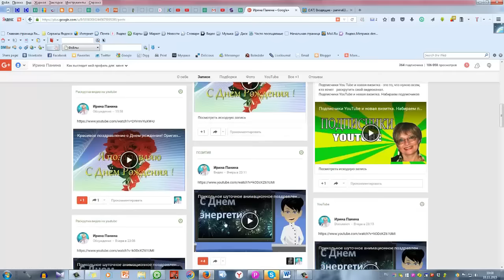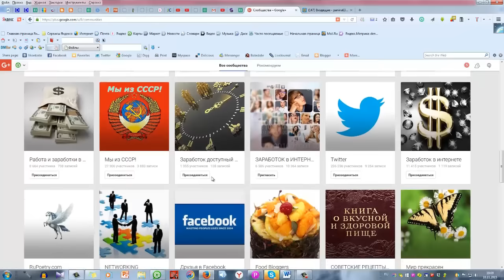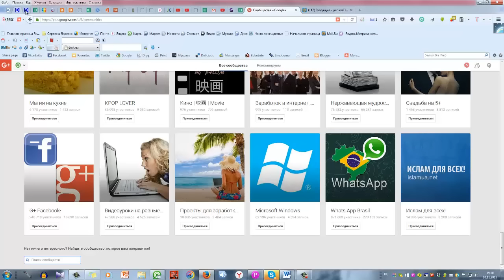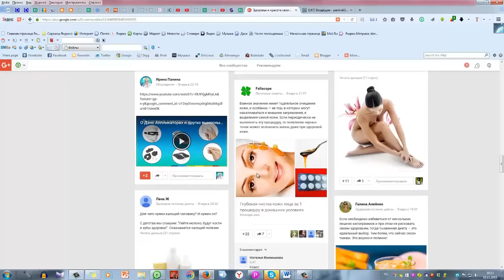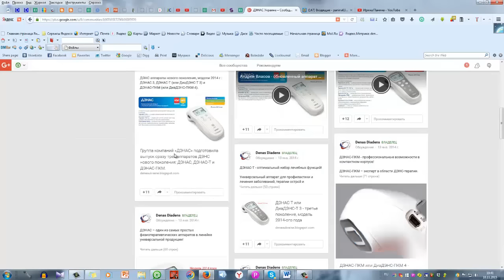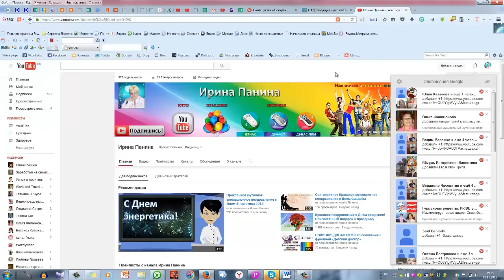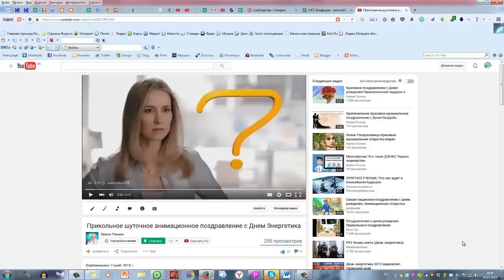Как раскрутить свое видео на YouTube с помощью Google+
Из этого видео вы узнаете, как раскрутить свое видео на YouTube с помощью Google+, различных сообществ Google+, как подобрать сообщества под свою тематику видео и, таким образом, увеличить количество просмотров на своем видео на YouTube. Это и есть Оптимизация видео.
Данное видео, я думаю, сможет помочь в основном новичкам, которые только
начинают работать с видео и пытаются раскрутить его на YouTube.

Или свяжитесь со мной, написав на почту:
Найти меня в соц. сетях:
Skype – panina6309